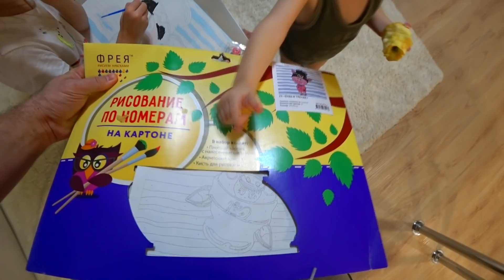Влог: Не ожидали такого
Новый день в нашей семье и на нашем семейном канале.
Сегодня мы узнали для себя неожиданную новость, мы точно не ожидали такого. Все подробности во влоге.

Мы живем в Красноярске и любим путешествия с семьей!
У нас двое замечательных детей: сыночек Максим и доченька Вика!
Мы Вольфы - молодая семья, и нас не остановить :)